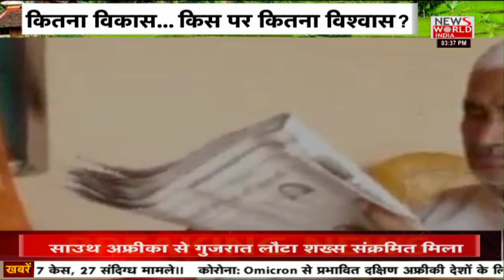Mera Gaon Mera Desh : गांव-गांव पहुंचा न्यूज वर्ल्ड इंडिया | Latest News | Hindi News